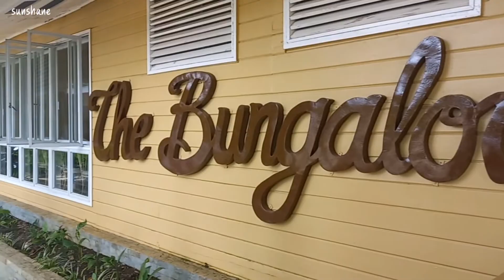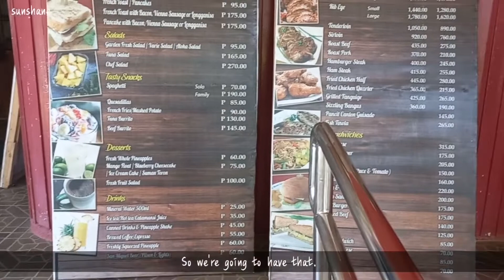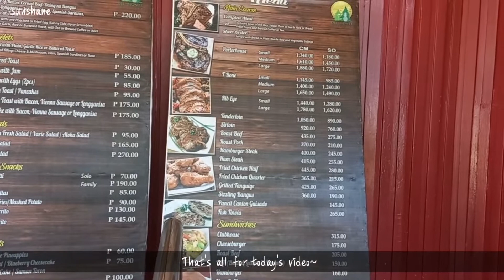out of town: The Bungalow | Lunch Meeting | Bukidnon | sunshane